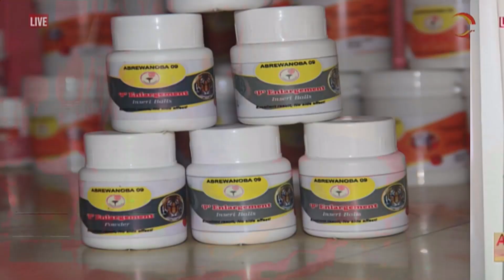HOW TO DO RITUALS BEFORE YOU INVERST YOUR BANK LOANS TO UR BUSINESS ON LIVE YƐN KƆ BISA ABRƐWA SHOW